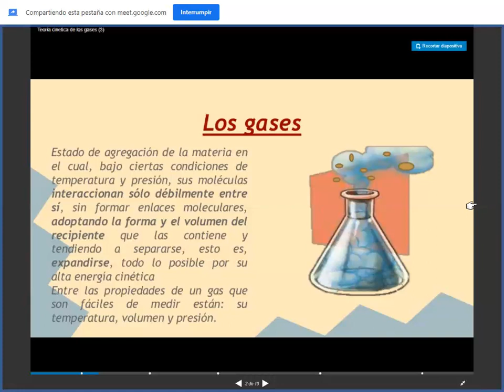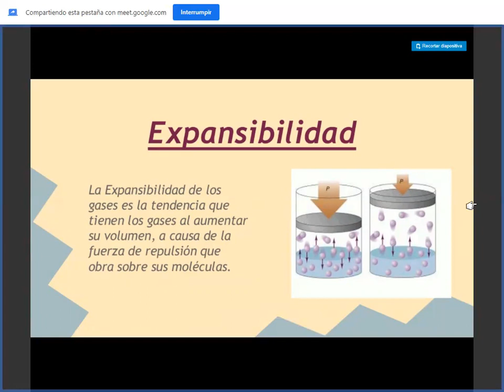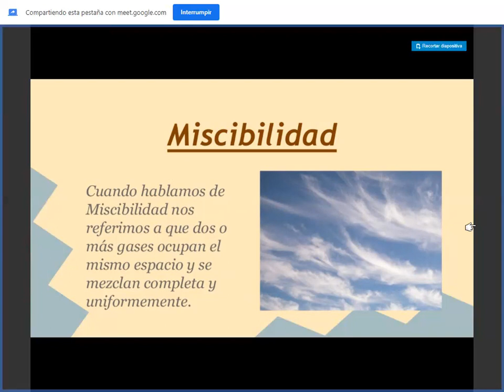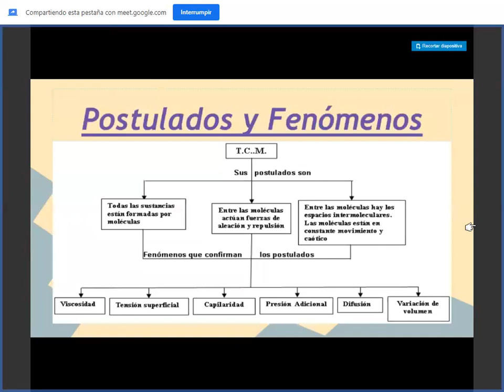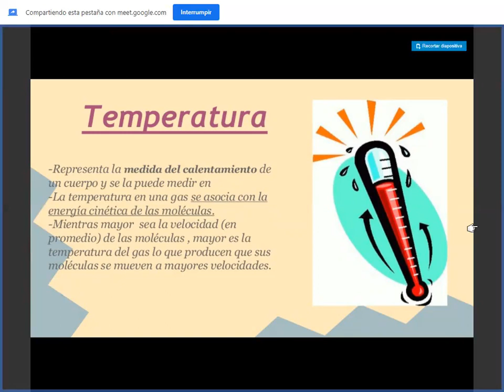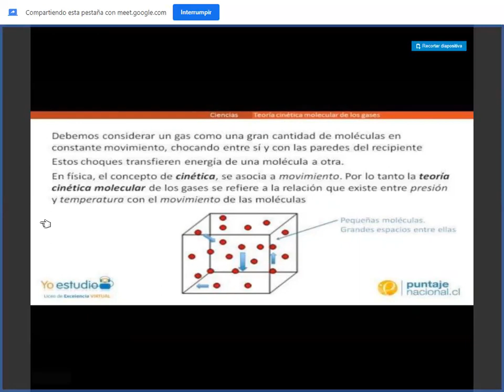Teoría Cinética de los Gases. CyT 3° Sec.